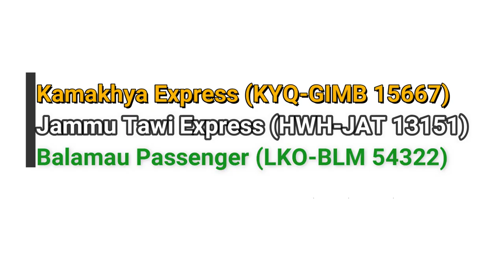KYQ-GIMB 15667, HWH-JAT 13151 & more : Rail fanning Lucknow outer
KYQ-GIMB 15667, HWH-JAT 13151 & more trains Rail fanning LKO Outer by The Rail Fan Ashu30.

1. KYQ-GIMB 15667
2. HWH-JAT 13151
3. LKO-BLM 54322